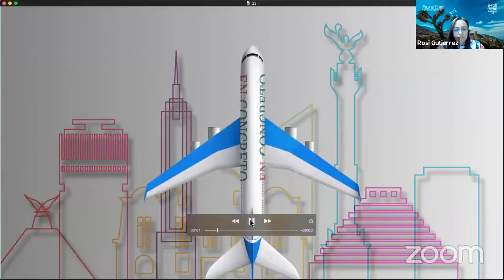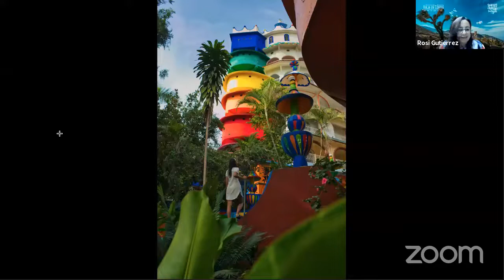ViandoEnConcreto con San Luis Potisí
🌄Conoce “Tu nuevo verano” en San Luis y el la Región Centro Occidente

🎙️Rosa María Gutiérrez, Dir. de Promoción Turística de San Luis Potosí